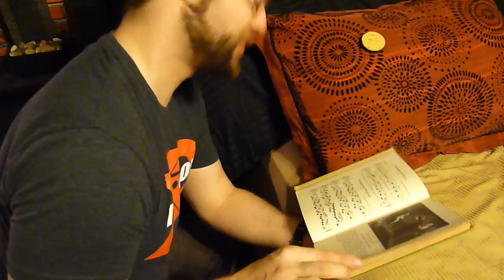The Last Oreo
We all know it. That feeling of dread, of defeat, of utter despair upon reaching the last oreo. The pain is immeasurable... So I thought I would do my part to maybe lighten up that pain.

Keep smiling and stay awesome! =D

Please let me know what you think. Encouragement is not only welcomed, but it keeps me going.